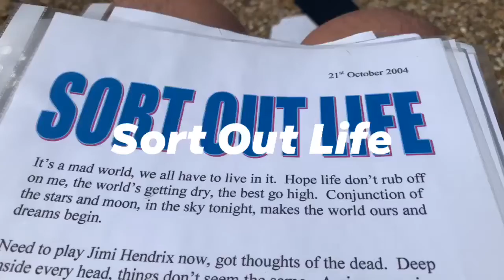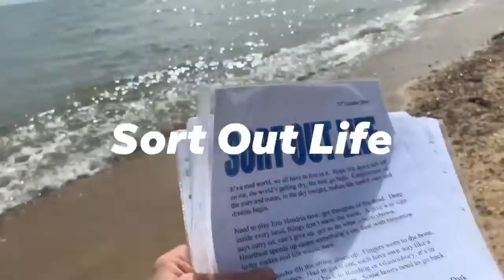Sort Out Life--poem i write 2004